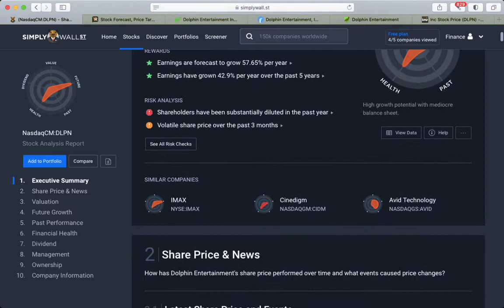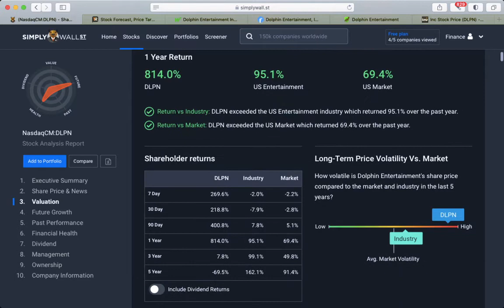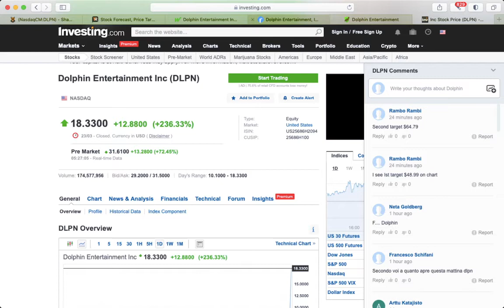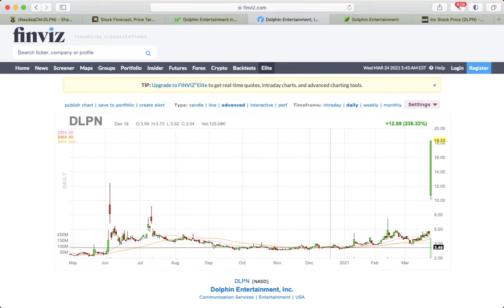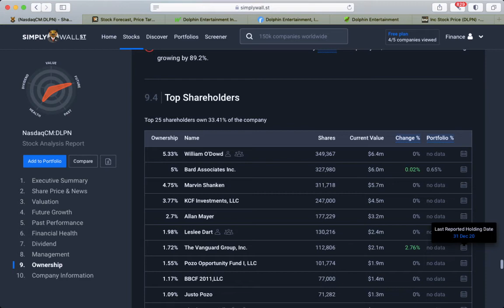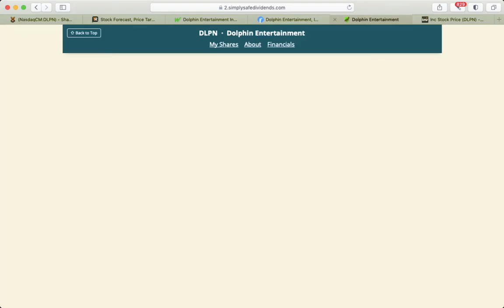🔥Dolphin Entertainment [DLPN] Stock 💥Buy Now?💥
Dolphin Entertainment [DLPN] Stock Buy or Sell in 2021?